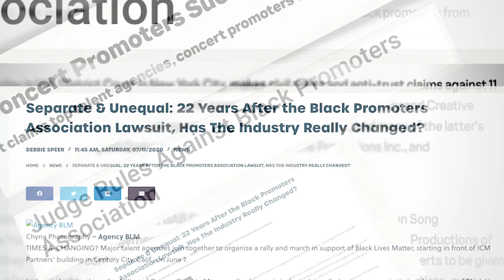BLACK PROMOTERS COLLECTIVE-THE MAKING OF THE BLACK PROMOTER TRAILER